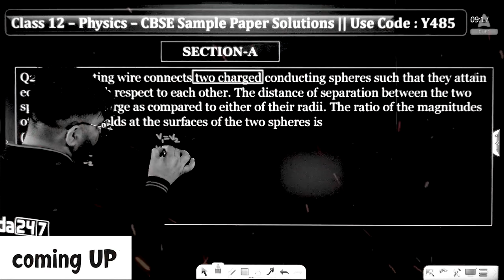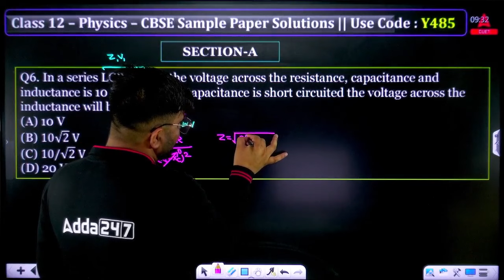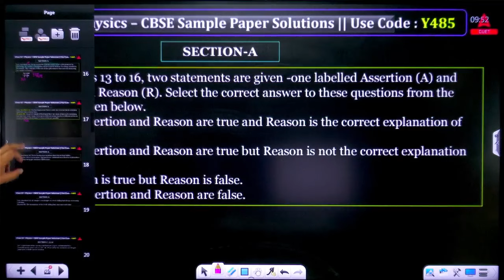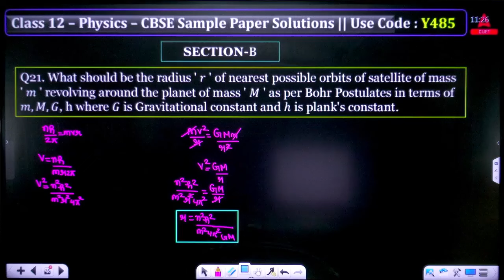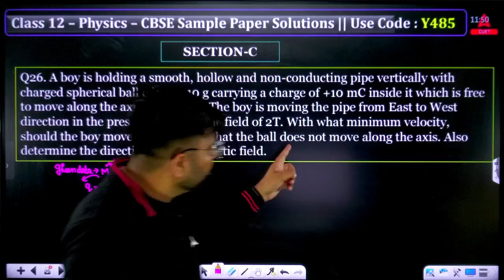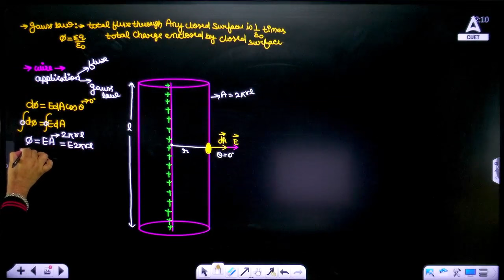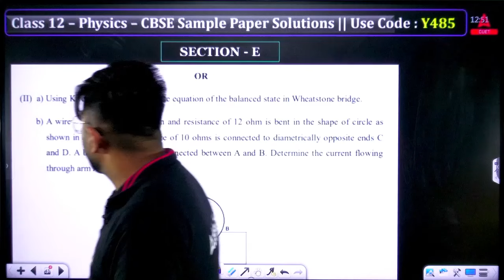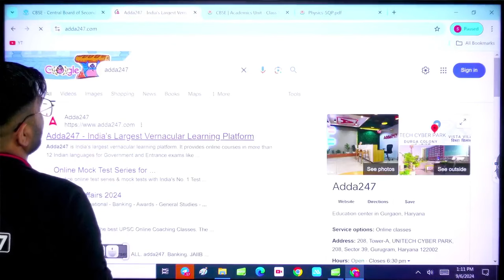CBSE Class 12 Physics Sample Paper 2024-25 with Detailed Solution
CBSE Class 12 Physics Sample Paper 2024-25 with Detailed Solutions By Gajendra Sir is a sample paper for the CBSE Class 12 Physics exam in 2024-25. It is designed to help students prepare for the exam by providing them with practice questions and detailed solutions.

The sample paper covers all of the topics that are covered in the CBSE Class 12 Physics syllabus, including:

Electrostatics
Current Electricity
Magnetism
Electromagnetic Induction and Alternating Currents
Electromagnetic Waves
Optics
Dual Nature of Matter and Radiation
Atoms and Nuclei
Electronic Devices
Communication Systems

👉𝐉𝐨𝐢𝐧 𝐕𝐢𝐣𝐞𝐭𝐚 𝐁𝐚𝐭𝐜𝐡 𝐭𝐨 𝐁𝐨𝐨𝐬𝐭 𝐘𝐨𝐮𝐫 𝐁𝐨𝐚𝐫𝐝 𝐄𝐱𝐚𝐦 𝐏𝐫𝐞𝐩𝐚𝐫𝐚𝐭𝐢𝐨𝐧

👉 Download the ADDA247 APP for your complete Exam Preparation, Free Tests & many more